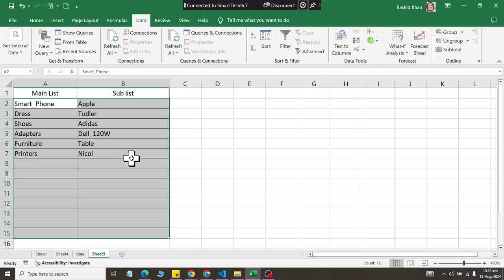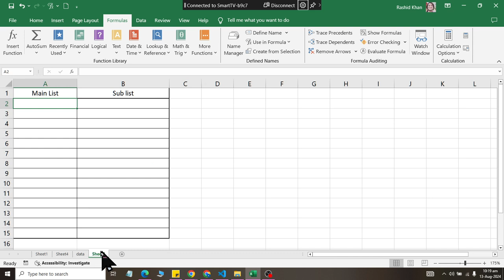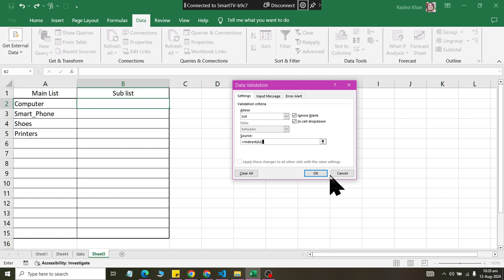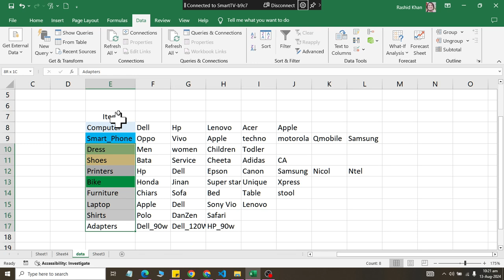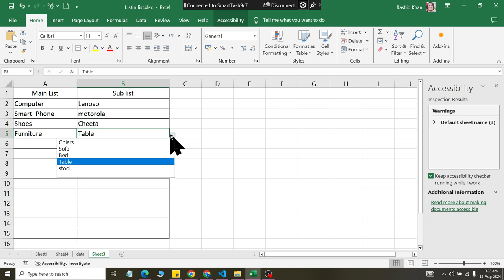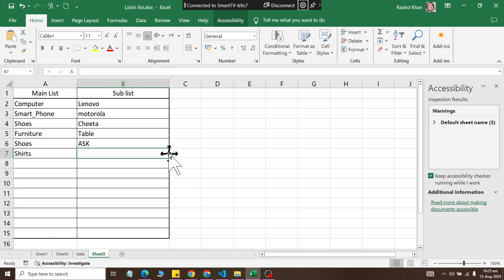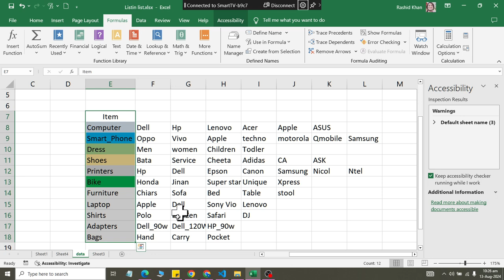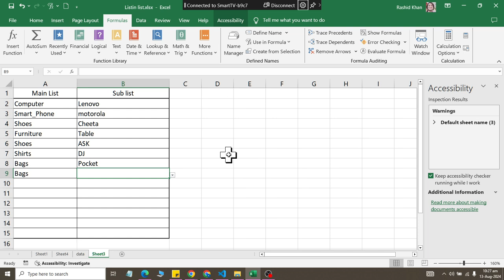Class 30 list in List Control in Ms Excel 2019